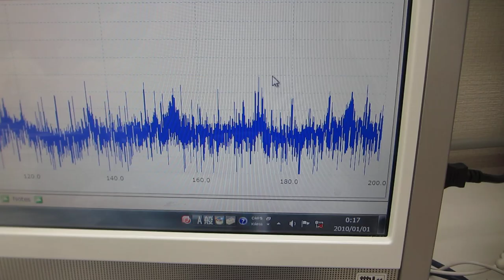５００Ｈｚから３００ＭＨｚの超音波伝搬制御技術（超音波システム研究所）